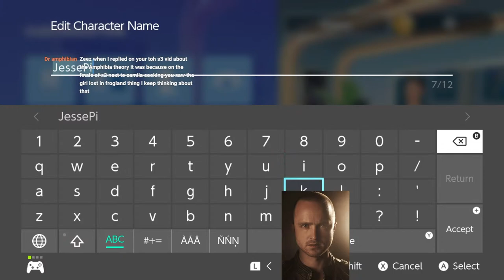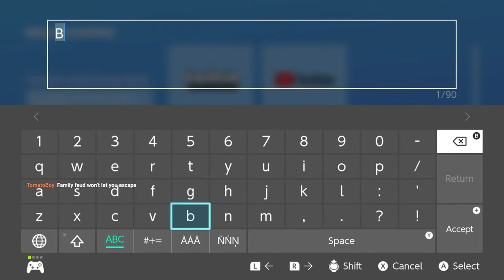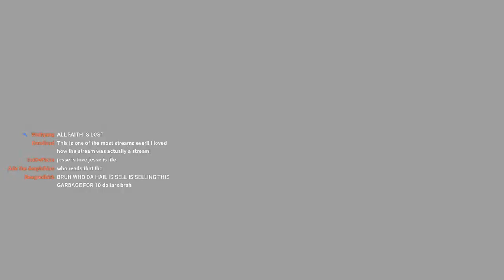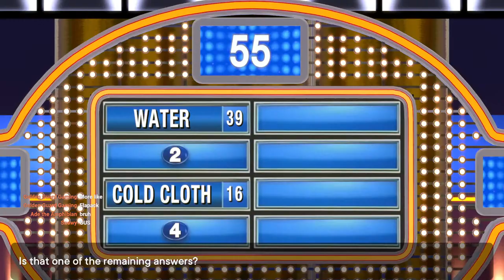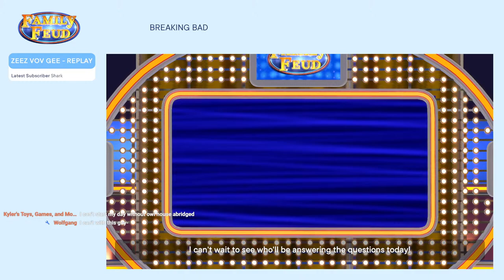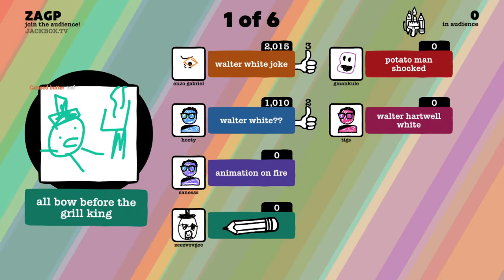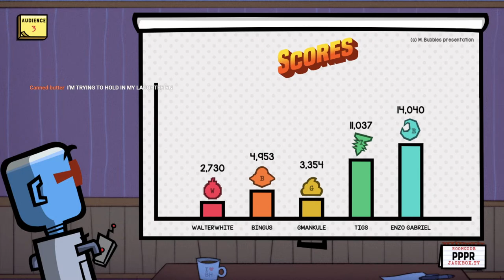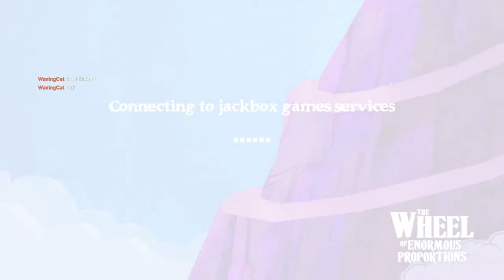Playing Family Feud (Without A Family)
The game is Family Feud 2021. I'm playing it on the Nintendo Switch.

Also played Jackbox since I got bored.